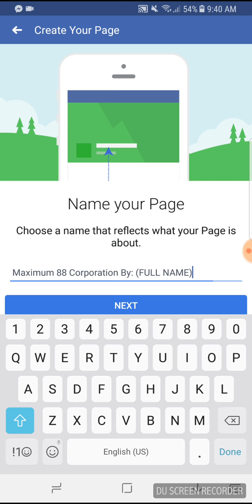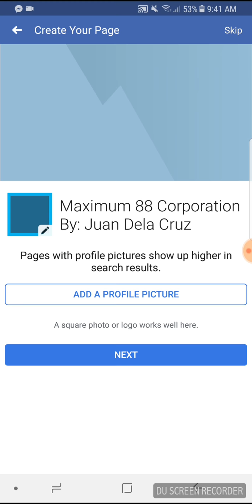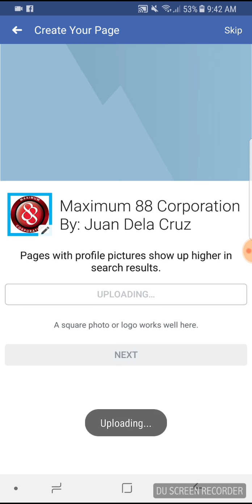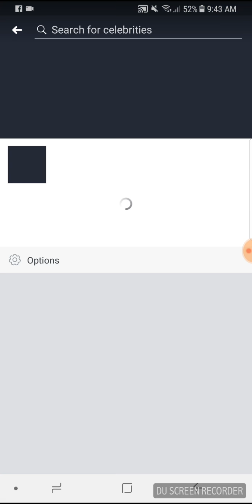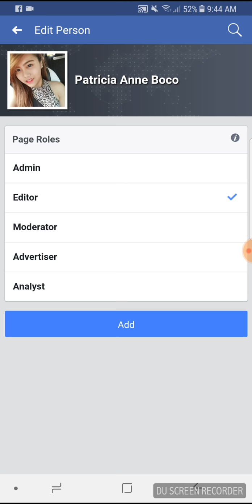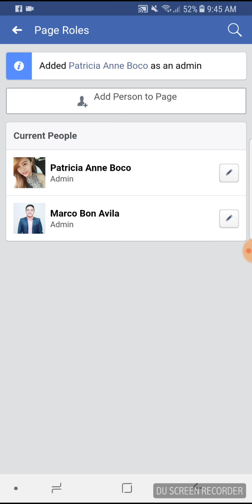CEOTP - How to Create Facebook Page